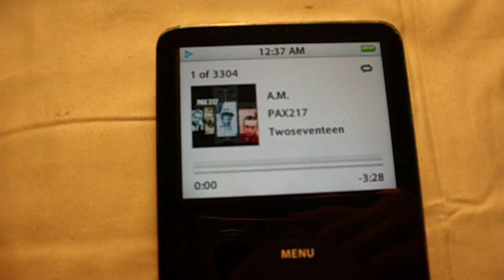EBAY AUCTION: ALLPE IPOD CLASSIC 30GB BLACK W/OVER 3K SONGS